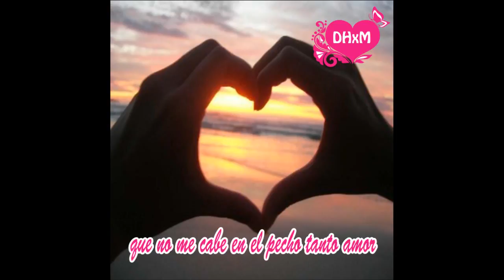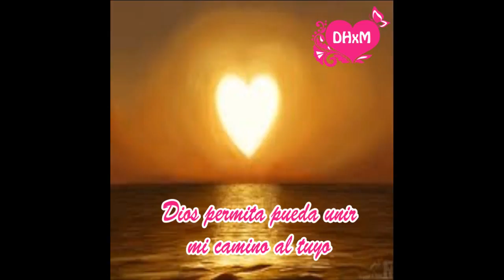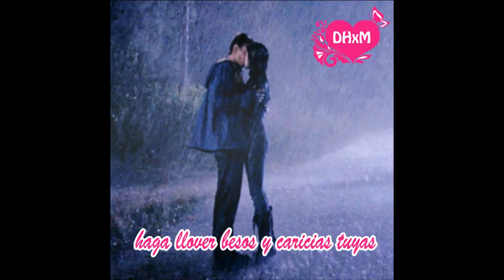MI PEQUEÑA PRINCESA